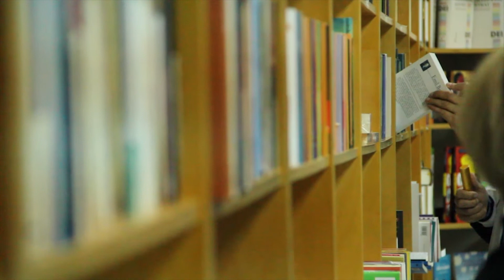Ştiri pozitive la TV Moldova 1 | Emisiune din 11 octombrie 2014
În ediția din 11 octombrie 2014:
• Antonina Rusu purta ia când încă nu era „la modă”
• Tinerii fac voluntariat în grădiniță
• Eugenia Bojoga a lansat „Limba română – «între paranteze»?” la Chișinău